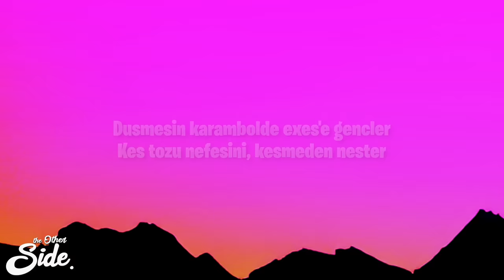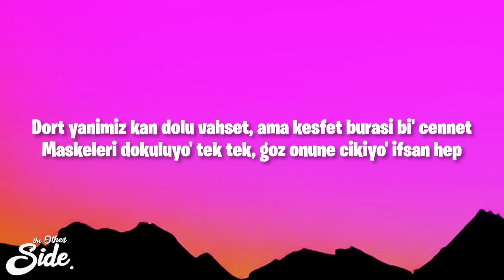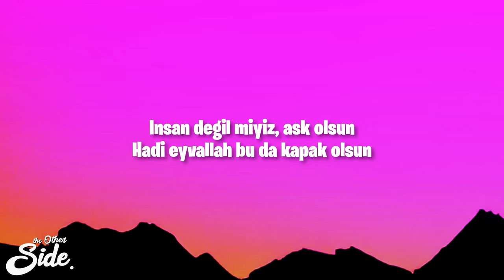Defkhan, NELLIE - Kapak Olsun (Lyrics) ft. Fredo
Defkhan, NELLIE - Kapak Olsun ft. Fredo

(Lyrics):
[Nakarat: NELLIE]
Hakli olsaydin konusmazdim
"Haksizsin" diye geldim, bunu kupe gibi tak
Insan degil miyiz, ask olsun
Hadi eyvallah bu da kapak olsun

[Verse: Defkhan]
Bro' microphone'u pass bi' de ses ver
Aksin sokaklara Mercedes-Benz'ler
Dusmesin karambolde exes'e gencler
Kes tozu nefesini, kesmeden nester
Defto da izza, Hamm city Berlin
Kreuzberg kanak, sound cam gibi keskin
Bur'da bi' defa artistlik edersin
Atarla gelirsin, takarlar gidersin
Birak ayaklari islemez aslan
Safkan MC cek, sisteme pump gun
Sira sana gelir listede varsan
Zirvede tekeri cevirdik virajdan
Bu shit herkesten cok iyi ve onde
Ama sular akmiyo'du Boe B'den once
Almanya sokaklari morfinli govde
Cok riskli bolge, polise gorunme

[Nakarat: NELLIE]
Hakli olsaydin konusmazdim

[Verse 2: Fredo]
"Yine konusuyo'" diye bana emret
Bu bi' gercek dunyayi kesfet
Dort yanimiz kan dolu vahset, ama kesfet burasi bi' cennet
Maskeleri dokuluyo' tek tek, goz onune cikiyo' ifsan hep
Seni boylesi bilmezdim affet ama verilecek cok hesap var, anla
Her yer dolu kasap lan ah, dort yanimiz fesatla (Pu-pu-pu)
Geziyorum bi'kac adamla bak cunku prim vermeyiz sapiklara
Gozum arkada kalir baya hah, Kreuzberg bura cik ortaya seni
Seni-seni fare gun dogmadan izini bulaca'm,
cok kasilma, yah

[Nakarat: NELLIE]
Hakli olsaydin konusmazdim